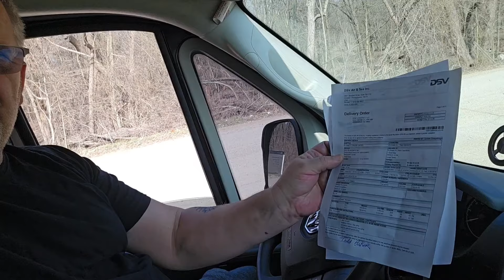Krotki i szybki strzał!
Hot Shot & Expedited    Cześć, W moich filmach chcę podzielić się kilkoma wskazówkami dla tych, którzy dopiero zaczynają lub chcą rozpocząć ekspedycję, a także podzielić się szczegółami dotyczącymi załadunku i rozładunku (zapłać, gdzie szukać ładunku) Mam nadzieję, że Ci się spodoba i daj znac czy chcesz zobaczyć więcej. Niezależnie czy jesteś miłośnikiem pracy, czy po prostu osobą, która uwielbia odkrywać świat zza kierownicy, kanał YouTube @SlawNax to idealne miejsce dla Ciebie.
Hi, In my videos I want to share a few tips for those who are just starting or want to start an expedition, as well as share details about loading and unloading (pay, where to look for cargo) I hope you like it and let me know if you want to see more.Whether you're a fan of the job or just someone who loves exploring the world behind the wheel, the @SlawNax YouTube channel is the perfect place for you.